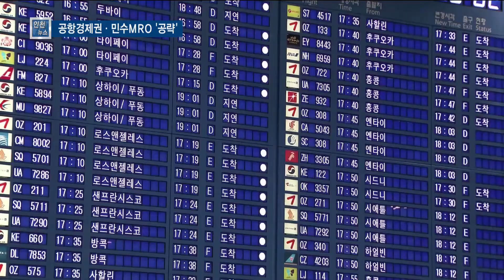인천 항공산업 판 커지나…공항경제권·민수MRO '공략' - 티브로드 인천방송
정유현 앵커)
인천공항 제2터미널 개장을 앞두고 인천지역 항공 산업에 미칠 영향에 관심이 쏠립니다.
지역 정치권과 시민사회는 이달 말 토론회를 열어 항공정비 육성 방안을 모색하는데요.
이와 함께 영종도 옛 밀라노시티 부지에 ‘공항 경제권’을 조성하는 방안도 추진되고 있습니다.

리포트)
인천공항 제2여객터미널 앞에 자리한 항공기정비 특화단지입니다.

연간 3조 원 규모로 커진 항공정비산업, 즉 MRO를 유치하려고 준비한 부지입니다.

하지만 정부는 최근 경남 사천을 선택한 상황.

인천시와 지역 정치권 등은 오는 23일 국회토론회를 열어 대책을 모색합니다.

지역 국회의원과 국토부 차관, 인천시민사회 등이 참여해 인천 MRO의 필요성과 개발 방향 등에 대해 논의할 예정입니다.

전면 CG
인천 MRO 단지는 영종도 서쪽에 위치합니다.

이곳에 민수 중심의 MRO를 육성해 군수 중심인 사천과 차별화하자는 포석입니다.

INT.1) 권혁철 / 인천시 항공과장
"인천공항 4단계 건설 기본계획에 반영된 MRO 예정부지 114만㎡가 있습니다. 여기에 전문적이고 특화된 항공산업단지가 조성될 수 있도록 적극적으로 추진하겠습니다."

정부가 추진하는 '공항경제권 유치에도 도전장을 내밀었습니다.

국토부는 공항이 여객과 화물 운송 수단을 넘어 주변 산업과 연계해 육성하는 '공항경제권' 조성을 추진하고 있습니다.

산업과 비즈니스 등이 결합된 신성장 전략을 모색한다며 관련 용역에 착수한 상탭니다.

전면 CG
인천시는 영종도 남단의 옛 밀라노시티 부지에 ‘공항 경제권’을 조성한다는 구상입니다.

항공기 부품과 제조 등 관련 산업을 육성하는 계획을 마련해 유치 경쟁에 뛰어들었습니다.

'공항 경제권' 조성 사업엔 청주공항이 있는 충북도 유치 경쟁에 나선 상탭니다.

MRO 유치경쟁에서 고배를 마셨던 인천과 충북이 이번엔 ‘공항 경제권’ 유치를 두고 경합을 벌이는 셈입니다.